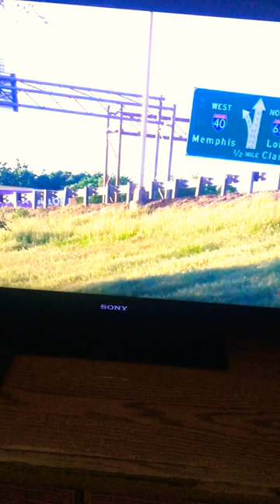NICOLE AND CHARLIE ON MY 600LB LIFE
Nicole on my 600 pound life
GOES OFF ON Charlie